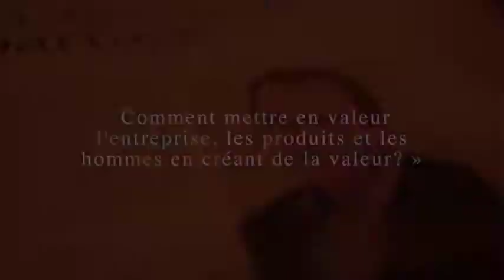Témoignage d'Entrepreneurs - Connec'Sens Business Club - connecsens.com